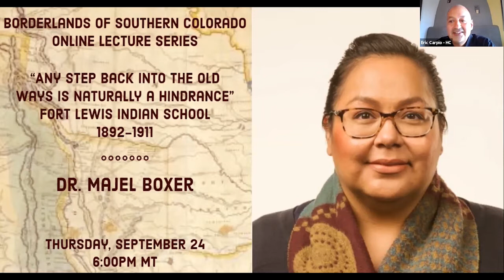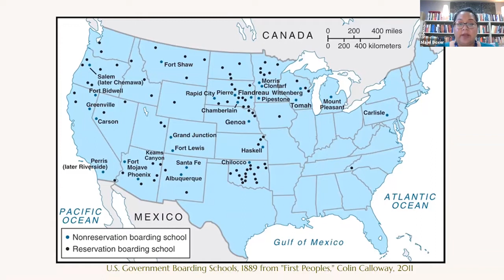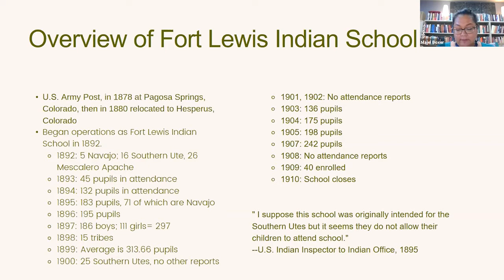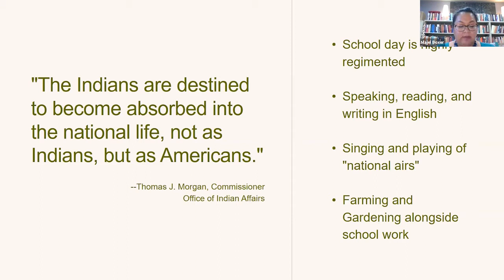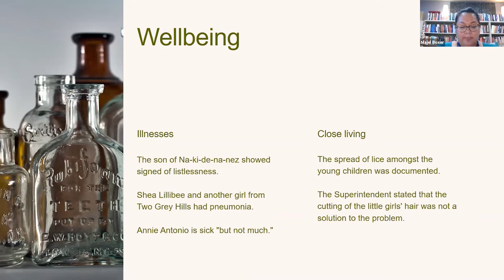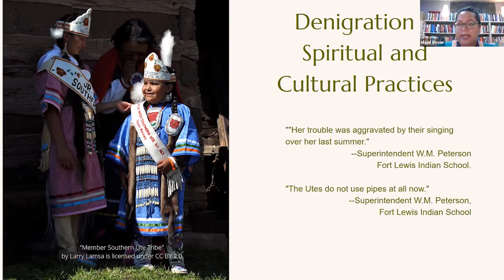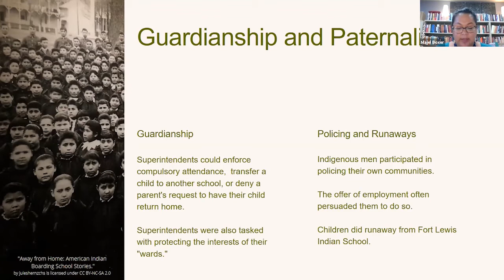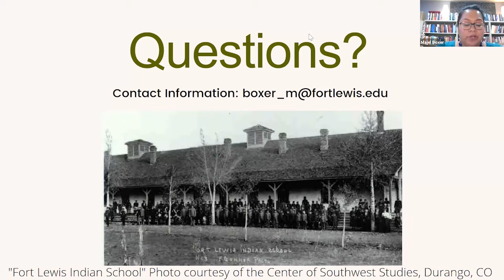Online Borderlands Talk: The Fort Lewis Indian School1 1892-1911, feat. Dr. Majel Boxer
This talk was presented on September 24, 2020, by Dr. Majel Boxer of Fort Lewis College.

Dr. Boxer's talk focuses on locating and "hearing" the voices of Indigenous students attending Fort Lewis Indian School during the two decades of operation. She explores how the federal Indian policy of assimilation was manifested in the daily life of children attending the boarding school.

Dr. Majel Boxer (Sisseton and Wahpeton Dakota) is an enrolled member of the Fort Peck Assiniboine and Sioux Tribes of Montana. Dr. Boxer served as the 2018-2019 president of the American Indian Studies Association, serves as a contributing editor to Wicazo Sa Review and is currently an associate professor of Native American & Indigenous Studies at Fort Lewis College.

The Online Borderlands Lecture Series is generously supported by the Sangre de Cristo National Heritage Area and Colorado State University Pueblo.